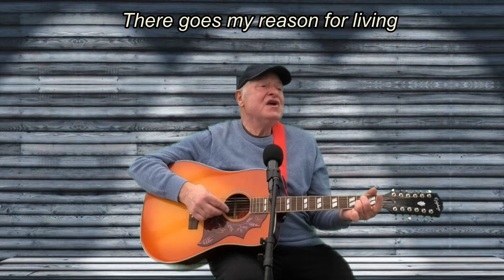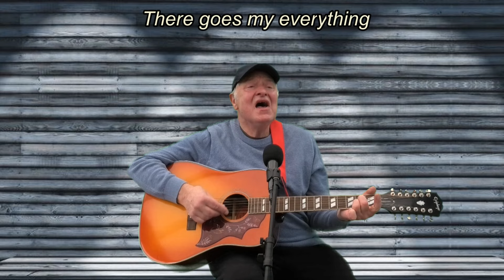THERE GOES MY EVERYTHING Engelbert Humperdinck cover version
The song describes the narrator's feelings as his lover is leaving him. He comes to realize how much she meant to him now that he is losing her — "There goes my reason for living/There goes the one of my dreams/There goes my only possession/There goes my everything".

 1967, Engelbert Humperdinck hit No. 20 on the Billboard Hot 100 with his version of the song. This version went to No. 2 on the UK Singles Chart, and No. 2 in Ireland. In 1971, Elvis Presley hit the top ten on the country charts with his version which is also featured on the album Elvis Country (I'm 10,000 Years Old).